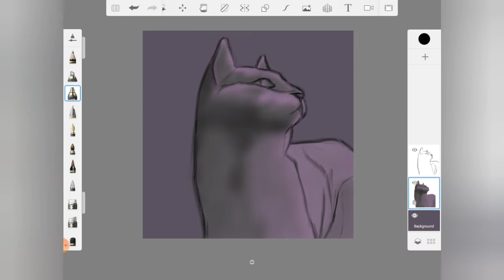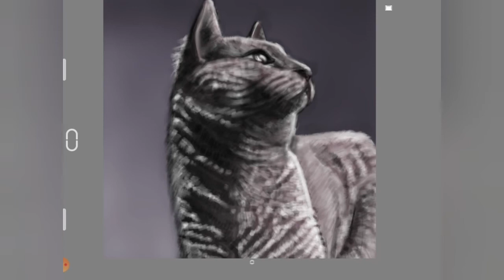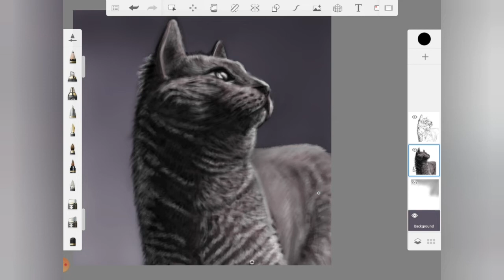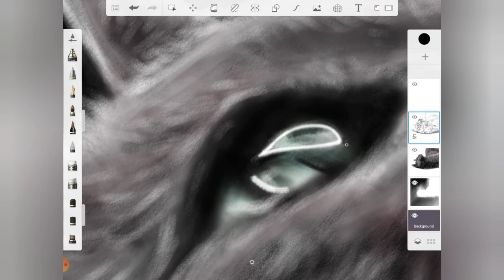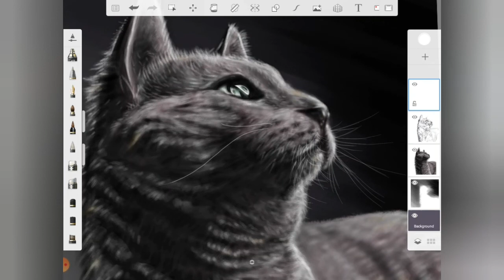رسم رقمي | autodesk sketchbook - Digital art [قطة - cat]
رسم رقمي مسرع | رسم قطة | ابداع | فن وحب | رسمة رقمية | رسم ديجيتال | تأمل | قطط | جمال | هدوء | حب | قطة | لطيف .

Accelerated digital drawing |  cat drawing | creative |  art and love |  digital drawing |  meditation | cats | beautiful | quiet | love | cat | cute .